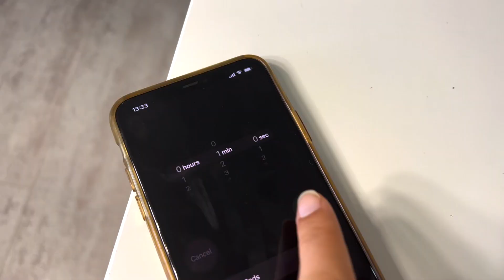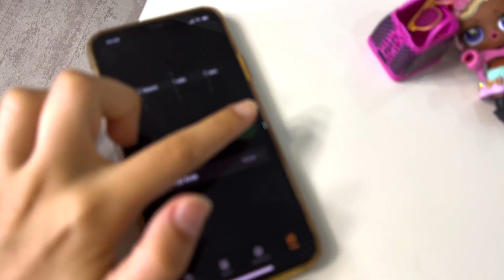3DK LOL KOMBİN CHALLENGE GÖZÜ KAPALI CHALLENGE! Dobişko Tv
GÖZÜ KAPALI 3 DAKİKADA LOL KOMBİN CHALLENGE! Dobişko Tv